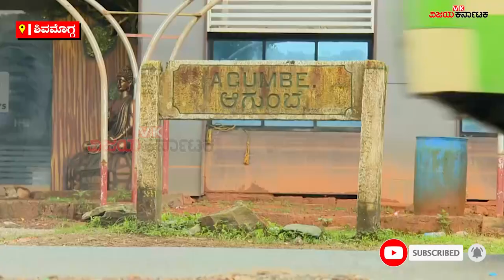Worlds Unique Species Lion Tailed Macaque Spotted At Agumbe Rain Forest | ಸಿಂಗಳೀಕ | Vijay Karnataka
ಶಿವಮೊಗ್ಗ ಜಿಲ್ಲೆ ತೀರ್ಥಹಳ್ಳಿ ತಾಲೂಕಿನ ಆಗುಂಬೆ ಮಳೆಕಾಡುಗಳಲ್ಲಿ ಪ್ರಪಂಚದ ವಿಶಿಷ್ಟ ಪ್ರಬೇಧವಾದ ಸಿಂಹ ಬಾಲದ ಸಿಂಗಳೀಕಗಳು ಕಾಣಸಿಗುತ್ತವೆ. ಈ ಸಿಂಹ ಬಾಲದ ಸಿಂಗಳೀಕಗಳು ಕೋತಿಯಂತೆ ಕಂಡರೂ ಸಹ ವಿಭಿನ್ನ ಪ್ರಬೇಧದ ಪ್ರಾಣಿಗಳಾಗಿವೆ. ತಜ್ಞರ ಪ್ರಕಾರ ಯಾವ ಕಾಡುಗಳಲ್ಲಿ ಸಿಂಗಳೀಕಗಳು ಕಂಡು ಬರುತ್ತವೆಯೋ ಆ ಪ್ರದೇಶ ಪ್ರಾಕೃತಿಕವಾಗಿ ಸಂಪನ್ನವಾಗಿರುತ್ತದೆ. ಏಕೆಂದರೆ ಸಿಂಹ ಬಾಲದ ಸಿಂಗಳೀಕಗಳು ಗೋಂಡಾರಣ್ಯದಲ್ಲಿ ಅದರಲ್ಲೂ ಹಣ್ಣು ಹಂಪಲು ಯಥೇಚ್ಛವಾಗಿ ಸಿಗುವಲ್ಲಿ ಮಾತ್ರ ಕಂಡು ಬರುತ್ತವೆ. ಸಿಂಹ ಬಾಲದ ಸಿಂಗಳೀಕಗಳನ್ನ ಈಗಾಗಲೇ ಅಳಿವಿನಂಚಿನ ಪ್ರಾಣಿಗಳೆಂದು ಗುರುತಿಸಲಾಗಿದೆ. ಶಿವಮೊಗ್ಗದ ಶರಾವತಿ ಕಣಿವೆ ಬಿಟ್ಟರೆ ಆಗುಂಬೆ ಭಾಗದಲ್ಲಿ ಮಾತ್ರ ಇವು ಕಂಡು ಬರುತ್ತವೆ. ಕೊರೊನಾ ಎರಡೂ ಅಲೆಯಲ್ಲಿ ಪ್ರವಾಸಿಗರು, ಪ್ರಯಾಣಿಗರು ಕಡಿಮೆ ಇದ್ದಿದ್ದರಿಂದ ಮಾಯವಾಗಿದ್ದ ಸಿಂಗಳೀಕಗಳೀಗ ಮತ್ತೆ ಆಗುಂಬೆ ಘಾಟಿಯಲ್ಲಿ ಕಾಣಿಸುತ್ತಿವೆ. ಸಿಂಹ ಬಾಲದ ಸಿಂಗಳೀಕಗಳನ್ನ ರಕ್ಷಣೆ ಮಾಡುವ ಗುರುತರವಾದ ಹೊಣೆ ಅರಣ್ಯ ಇಲಾಖೆ ಮೇಲಿದೆ. ಅರಣ್ಯ ಇಲಾಖೆ ಕನಿಷ್ಟ ಪಕ್ಷ ಅಳಿವಿನಂಚಿನ ಪ್ರಾಣಿಗಳನ್ನ ರಕ್ಷಣೆ ಮಾಡುವ ಕೆಲಸವನ್ನೂ ಮಾಡುತ್ತಿಲ್ಲ ಎಂಬುದೇ ದುರಂತ.